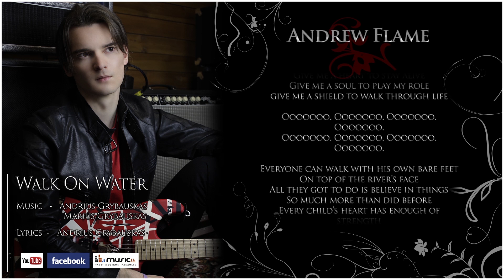Andrew Flame - Walk On Water (Official Song & Lyrics)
Walk On Water Lyrics:

I'm I'm breathing for the first time
Expanding my lungs
My air is moving back and forth now
All the stars line up in a perfect circle
All the birds are singing jazzy tunes right outside my window

Oooooo. Yeah.

Every day a spiderweb is laid in every corner of a rainbow
Every night spies are throwing knives from different places

So give me strength give me love
Give me heart to stay alive
Give me soul to play my role
And give me shield to walk through life

Ooooooo. Ooooooo. Ooooooo. Ooooooo.

Everyone can walk with his own bare feet
On top of the river's face
All they got to do is believe in things,
So much more than did before
Every child's heart has enough of strength
To fulfill the dreams they seek
All they got to do is allow their faith
To be born with fire flames